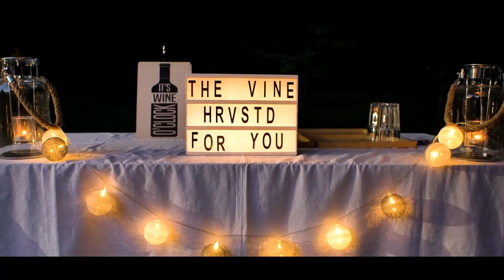Kert a köbön est - Ember és kooperáció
Az emberek akkor is tudnak nagy csoportban együttműködni, ha nem közeli rokonai egymásnak. Ebben az ember egyedülálló az élővilágban. Léteznek-e genetikai különbségek az együttműködési hajlamban? Hol húzódnak határaink? Milyen kihívásokat jelent a globális felmelegedés, illetve fennmarad-e egyáltalán a civilizáció? Szathmáry Eörs, evolúcióbiológus és Pléh Csaba, pszichológus-nyelvész akadémikus professzorok, valamint Csepeli György szociálpszichológus és Pók Attila történész körüljárják, hogy miként alakulhatott ki az együttműködés különleges képessége, és milyen társadalmi előfeltételei vannak annak, hogy az együttműködés sikeres legyen